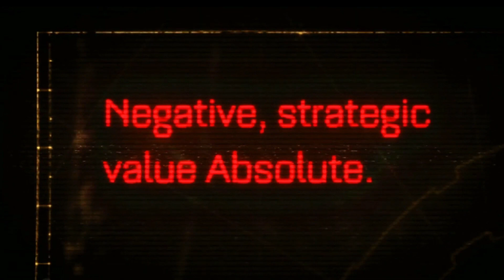Warhammer 40K Space Marine | Game Movie (all Cutscenes)